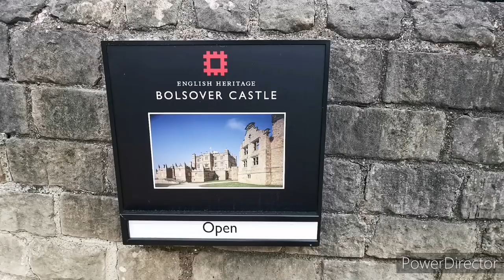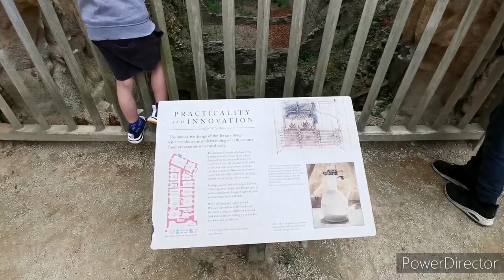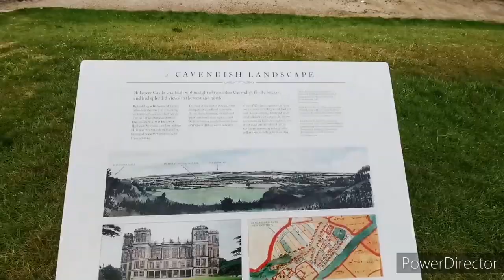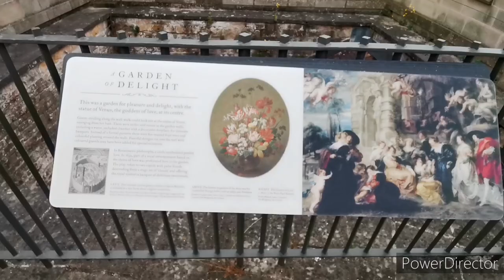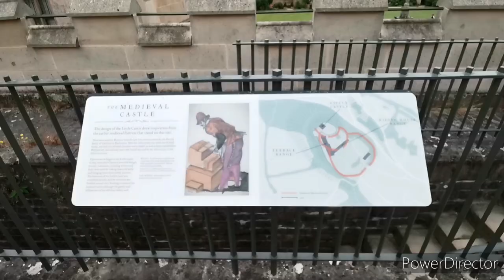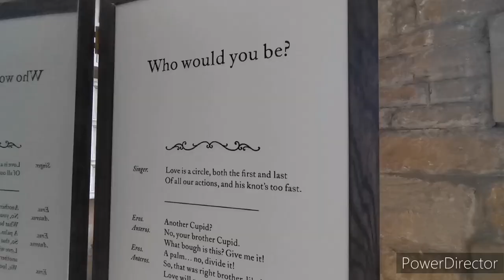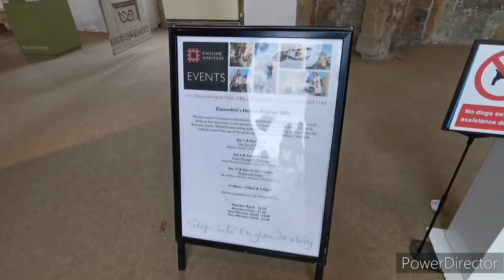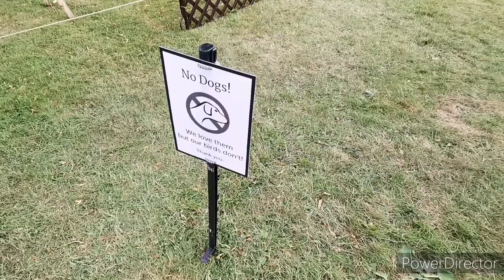Bolsover Castle | English Heritage | Knights Tournament | 17th Century Hill Top Castle | England UK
Bolsover Castle knights tournament English heritage. 17th century Hill top castle.
A GREAT VALUE FAMILY DAY OUT FOR JUST £33.50
Bolsover Castle was the fantasy hilltop pleasure palace of a horse-mad Cavalier playboy – and even today this Stuart mansion never fails to impress.

Be transported to lost age of aristocratic extravagance as you discover lavishly decorated rooms, the astonishing riding school and the wonderfully recreated garden. Hear tales from the past from costumed storytellers, roam the ruined Terrace Range and take in the stunning countryside views from the restored wall walk.

Families will love the interactive exhibition in the stables, and kids can let their imaginations run wild in the castle-themed play area next to the café.
It's a unique fairytale castle.

Don’t miss:

Marvel at rare wall paintings, amazing carved fireplaces and replica tapestries in the Little Castle
Experience spectacular views across the Derbyshire Countryside from the Wall Walk
Take the multimedia tour to dive deeper into the castle’s history.

Perched on a ridge high above the Vale of Scarsdale, on the site of a medieval fortress, Bolsover Castle is an extraordinary 17th-century aristocratic retreat. The exquisite ‘Little Castle’ has remarkable wall paintings and interiors, and the Riding House is the earliest such building in England to survive complete.

THE CREATION OF THE LITTLE CASTLE
The castle was founded in the late 11th century by William Peveril, one of William the Conqueror's knights, but it was neglected from the mid-14th century. Its ruins provided the setting for the Little Castle begun in 1612 by Sir Charles Cavendish as a retreat from his principal seat at Welbeck, a few miles away.

The design of the Little Castle was intended to evoke a Norman great tower, which it clearly resembles viewed from a distance, rising sheer from the cliff. The interior continues the impression, with massive round Romanesque vaults in the basement and pointed Gothic ones on the entrance floor. The great windows of the upper floors were designed to give panoramic views across the landscape.

WILLIAM CAVENDISH
When Charles Cavendish died in 1617, most of the structure was finished. His son William – playboy, poet courtier and later 1st Duke of Newcastle – inherited the Little Castle and completed the interiors with the help of the architect John Smythson.

What resulted was a kind of ‘toy keep’, housing tiers of luxurious state rooms. The exquisitely carved fireplaces and richly coloured murals and panelling of its exceptionally well-preserved and beautifully restored interiors still take the visitor on an allegorical journey from earthly concerns to heavenly delights.

William also added the vast and stately Terrace Range overlooking the Vale of Scarsdale, now a dramatic roofless shell. To show off his achievement, in 1634 he hosted Charles I and Queen Henrietta Maria here, when the entertainment Love’s Welcome, a masque specially written for the occasion by Ben Jonson, was performed in the Fountain Garden.

During the Civil War, William fought for the Royalists, but he was defeated at the Battle of Marston Moor in 1644 and went into exile. During his exile William met his wife, Margaret, who had travelled to Paris as a maid of honour to Queen Henrietta Maria, wife of Charles I.

On the return of the Cavendishes to England in 1660, William and Margaret began to restore their estates. At Bolsover, they rebuilt the state apartment in the Terrace Range and built the cavernous Riding House Range with its magnificent roof and viewing galleries. The Riding House is one of the earliest in England to survive complete and a landmark in British equestrianism. Here William indulged his passion for training great horses in stately dressage.

WALL PAINTINGS AT BOLSOVER
Many of the rooms throughout the Little Castle at Bolsover are richly decorated with wall paintings – rare survivals from the early 17th century. While the original artists are unknown, all the painted schemes throughout the building were completed during Sir William’s time, and particularly beautiful examples exist in the Heaven and Elysium Closets. These small rooms opened off William Cavendish’s bedchamber and were extremely private spaces, into which only the most privileged would have been invited.
                 The ceiling of the Heaven Closet features a painting of the Ascension, dated from 1619 and depicting angels surrounding the ascending figure of Christ, and Cherubium on the walls hold instruments of the Passion. The subject matter, with its Catholic associations despite William’s professed ambivalence in religious matters, could have been inspired by William’s travels on the continent.

Due to the complex and varied nature of wall paintings such as those seen at Bolsover, many are at risk of serious deterioration due to factors such as climate, poor past restoration work, or the nature of the historic buildings on which they are fixed.